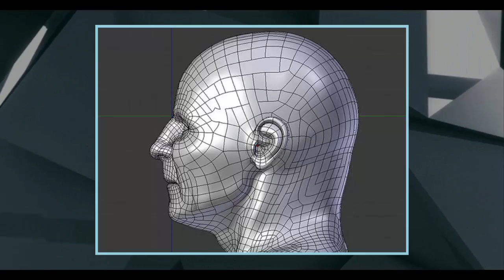SAINT VALENTINE has been brought back to life – thanks to 3D technology.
Moraes used another skull chosen for its compatibility, from a 3D digital library, to complete St Valentine's cranium.